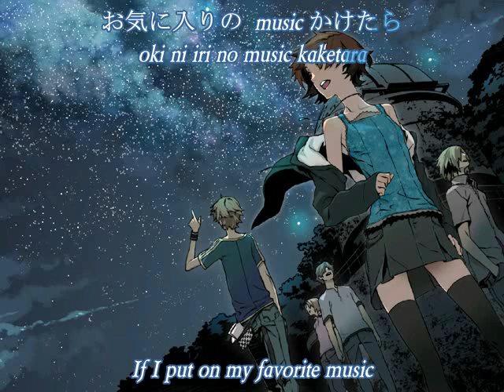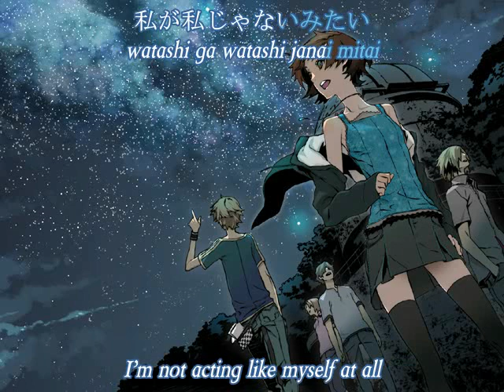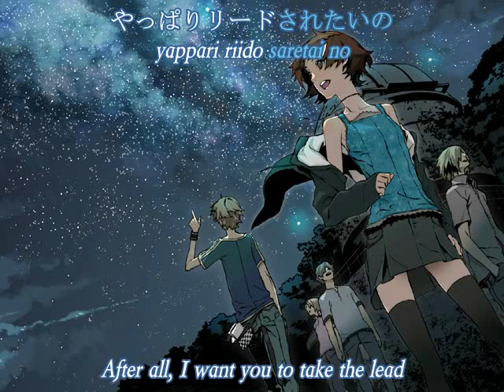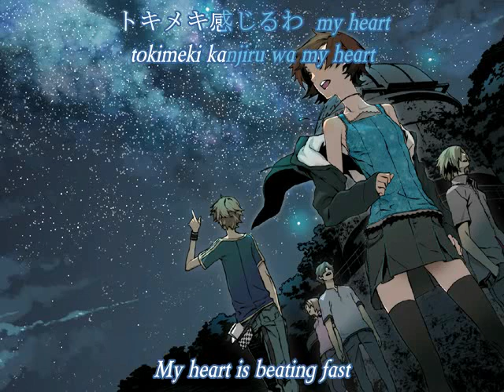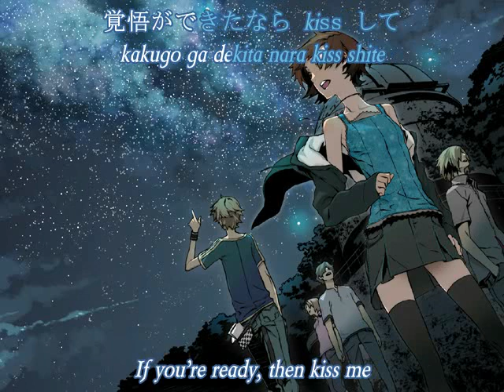[Eng Sub+Karaoke] LOVE&ROLL - supercell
Uh, tbh I'm not sure on parts of the translation, 'tis a bit vague, at least to me. :\ Well the karaoke has no problems.

*At 1:11, the "Little Devil" thing ("koakuma"), I Googled that actually, ended up with a Japanese women's dating advice site. It was something like, "Men really want a girl that will make life adventurous for them, a girl that will surprise and excite them." So yeah apparently the "Little Devil" is sort of a character type that girls are advised to act out to pick up guys?

*At 3:42, the thing about honorifics. The term is "yobisute" which means pretty much what I had in the translation; to call someone by their name alone, without an honorific. This is very familiar, only between very close friends or, indeed, lovers; if you say someone's name "yobisute" who you aren't that close to, it would be considered quite rude.